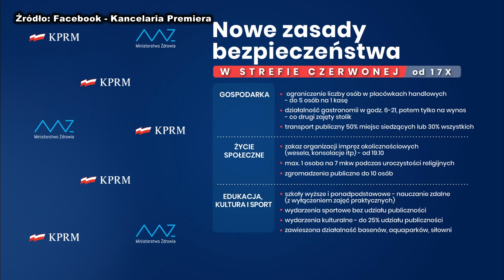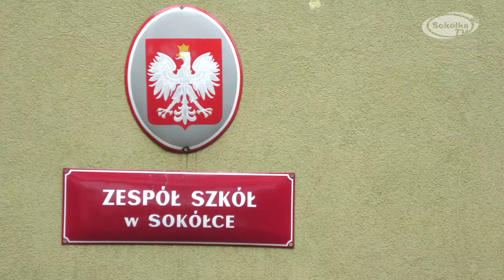Powiat Sokólski w strefie czerwonej / SokółkaTV 2020